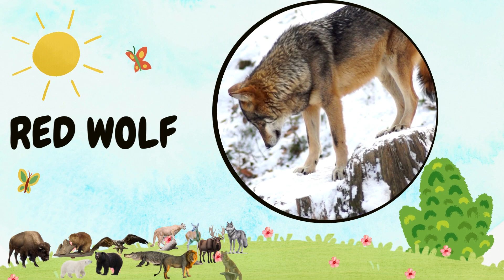~Ep5: Animals of North America ~ 🦊🐻🦅🌲 || Vocabulary for Kids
Welcome to the fifth episode of "Animals of different continents".  Today we learn about animals in NORTH AMERICA. In this special video designed for kids, we'll embark on a fun and educational journey to discover the fascinating animals that call North America home. Get ready to learn new vocabulary while exploring the diverse creatures from forests, deserts, oceans, and more. Join us as we uncover amazing facts about these animals, expand our vocabulary, and have a wild adventure together. Let's dive into the enchanting realm of "Animals of North America" and explore the rich wildlife of this continent! 🦊🐻🦅🌲